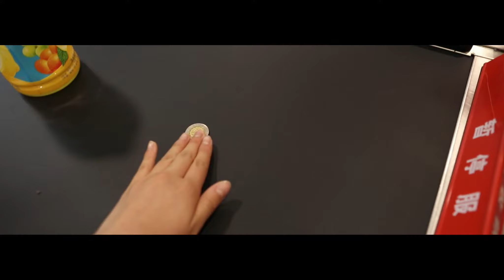Small Change - A Short Film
The stories that a single coin can contain

Camera:
- Canon EOS 5D Mark IV
- Blackmagic Design URSA

Sound:
- Zoom H5